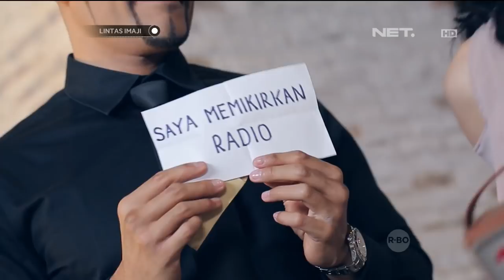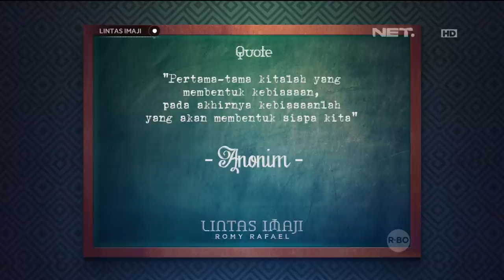Lintas Imaji - Ayu Hastari Tebak Benda yang dipikirkan Romy Rafael (2/3)